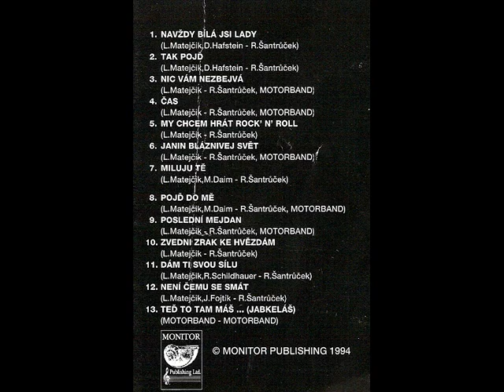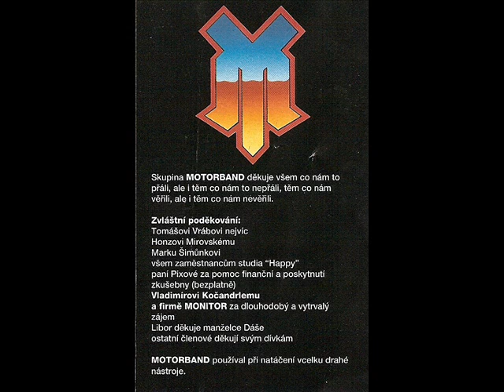Motorband - My chcem hrát rock´n´roll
Motorband - v nové sestavě nabírá druhý dech. Dalším počinem se stává album Rock´n´roll, které spatřuje světlo světa v roce 1994. Světlo posléze pohasíná a kapela se ocitá opět v troskách.